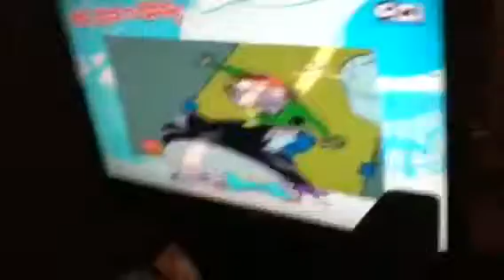Ed edd'n eddy scary needle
Kevin scared of a needle